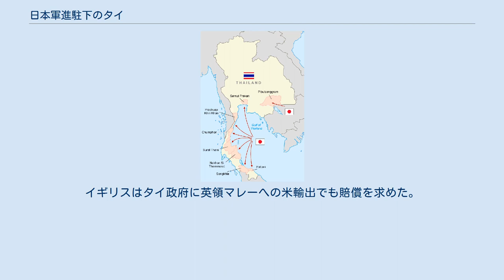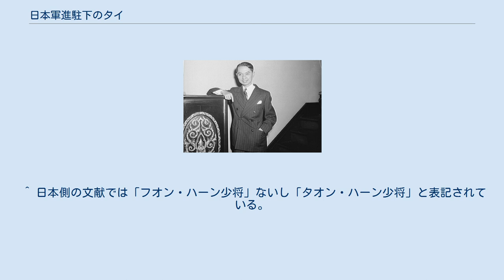日本軍進駐下のタイ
日本軍進駐下のタイ（にほんぐんしんちゅうかのタイ）では、太平洋戦争中に日本軍が領土内に進駐していた期間のタイ王国について述べる。
 当時そのほとんどが欧米の植民地支配下におかれていた東南アジアにおいて唯一の独立国であり、日本の友好国でもあったタイ王国は、イギリスやオランダ、アメリカ合衆国、フランスなどの欧米の植民地に囲まれている上に、中華民国やイギリス領ビルマ、ひいてはイギリス領インド帝国やインド洋へのアクセスの中心にもなる為、日本軍にとって太平洋戦争におけるインドシナ半島の重要な作戦基地、兵站基地、海運中継地点となりうる地であり、これらの機能を十分に発揮するためにこの地域における安定が必要であった。
 日本は太平洋戦争の開戦（1941年12月8日）と同時に比島およびマレー方面への侵攻によって南方要域攻略作戦を開始する計画を立てた。
タイはマレー及びビルマに対する作戦実施のために通過せねばならないところであり、その後も両方面に対する作戦基盤としてインドシナとともにあらかじめ日本が確保しておく必要があった。
 進入開始時の日本は武力進駐を実施したが、交渉が進み、1941年12月8日正午頃、日本軍によるタイ領内通過を許可する協定が成立し、午後3時頃、正式に調印を終えた。
その後、12月10日夜半に攻守同盟決定、11日午前11時に攻守同盟仮調印、21日正式調印式が行われた。
 日本はタイ王国の独立国としての地位を尊重し、部隊の駐屯は最小限とし、治安維持、後方支援、タイ王国軍との共同作戦を遂行していった。
開戦当初はマレー作戦遂行とビルマに対する侵攻作戦準備のための後方拠点とされ、戦争末期、敗戦色が濃厚になると、インドシナ半島の作戦拠点として整備が進められていった。
 日泰攻守同盟に伴って結ばれた「日泰共同作戦ニ関スル協定」により、両国軍は相互に協同して作戦を行い、日本軍はタイ国内の通過と作戦行動を行うことができるようになり、日本はタイ国土防衛に協力しつつ、タイ王国軍と協同して国外に侵攻作戦を行うことが可能となった。
指揮関係はタイ王国の体面を重んじ、共同を原則とするが、必要に応じ実質的にタイ国軍を指導することができた。
 友好国でもありその後同盟国となったタイ王国に対しては独立国としての地位を尊重し、日本軍は条約を結び駐兵権を獲得し、基本航空部隊ほかなるべく兵力を駐屯させない方針を採っていた。
日本軍第15軍によるタイ国進駐が行われた後、当初近衛師団がバンコクを防衛し、さらに第55師団と第33師団がバンコクの安定確保に加わった。
1942年1月近衛師団がマレーへ、第55師団と第33師団がビルマへ向うと、1942年1月15日に独立混成第4連隊第3大隊を、2月3日同隊騎兵中隊と砲兵中隊をバンコクに派遣し、第15軍に編入した。
第15軍司令部では、北部ラムパーン、ピッサヌローク、東北部ナコーンラーチャシーマー、南部チュムポーン、ソンクラーに歩兵1小隊を、バンコクに第15軍司令本部とそのほかの諸隊を配備した「。
開戦当時のタイ王国軍兵力は10万であり、主力はタイ中部に約4万、タイ王国外征軍（パヤップ軍）3.5万、タイ南部に1万を展開し、さらに2万人ほどの憲兵隊および警察隊が各要所に配備されていた。
しかし、海空軍はごくわずかであった。
 日本軍はあくまで内政干渉をせず、戦争目的を理解してもらった上で同盟国としての友好関係の促進を努めており、タイ国の軍･民との不要な紛争の発生を防止するように厳に命じていた。
 1942年頃の空軍の様子は、第三航空軍がタイ国土に飛行隊を常駐させることはなかったが、ビルマ方面で作戦行動を展開する第5飛行師団の後方基地としてドンムアン飛行場の価値は高く、実際に頻繁に利用されていた。
そのため、ドンムアン、ナコーンサワン、チェンマイ、ラムパーン、ウドーンターニー、ウボンラーチャターニーの各飛行場には地区部隊を配置し、作戦即応体制を整えていた。
 1942年1月25日にイギリスやアメリカ合衆国に宣戦布告を行ったことで事実上枢軸国となった。
 連合国軍機によりバンコクが空襲を受ける事はあったものの、結果的にタイ国内で大規模戦闘となることはなく、終戦を迎えた。
タイ王国では終戦直前に親英米派「自由タイ」に政権が移譲されて戦勝国となっているため、第二次世界大戦史は日泰同盟史と対日レジスタンス運動史の二つの異なる視点の歴史観が相互補完的に成り立っている。
 タイ国軍は開戦直後から、南部ビルマなど近隣国への外征の意図...